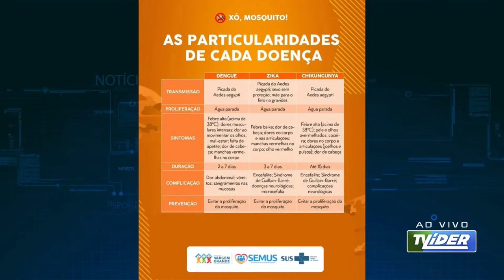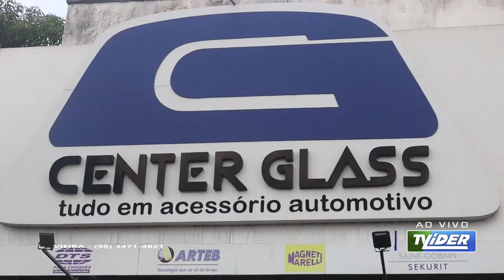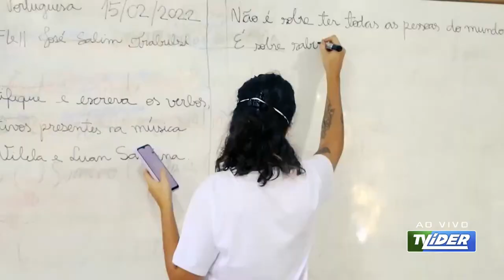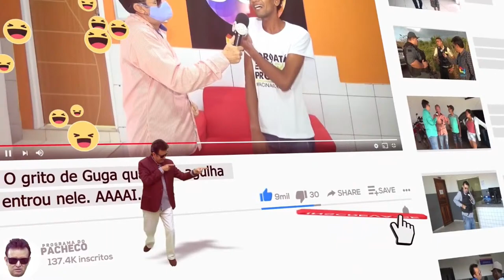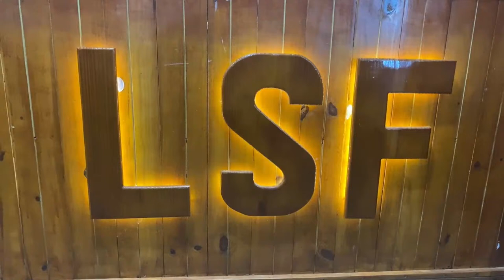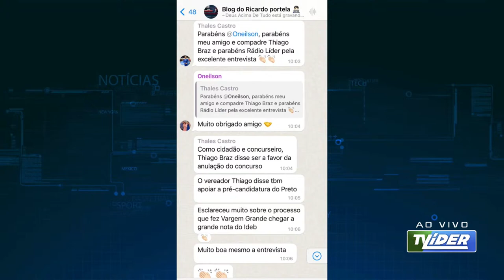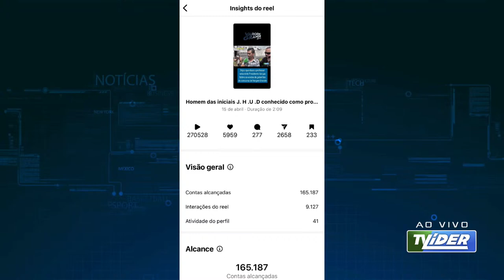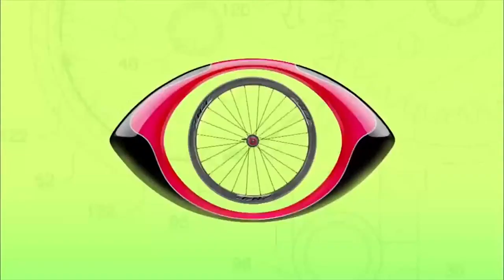(EDIÇÃO 17/04/2024) - PROGRAMA VARGEM GRANDE AGORA - AO VIVO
Apresentação: Toninho Abreu